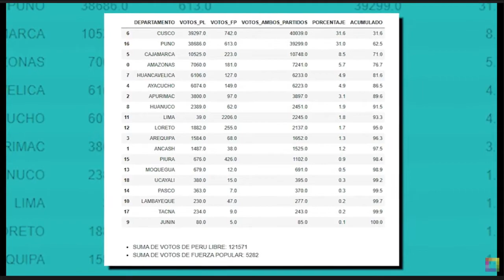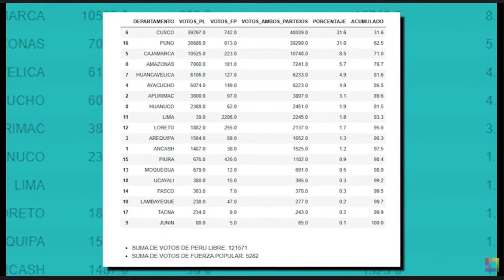Leiva presenta un avance de estudios de análisis estadísticos de los casos de actas de votación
Qué opinan…?  🤷
💎 Se valora tu tiempo ⌛, Gracias por sus comentarios...😄, Aquí  encontrarás VIDEOS CORTOS ORIGINALES de noticias, y así tenerlos como pruebas tv para argumentar tu opinión, debatir o analizar en familia,  tus  amistades y la comunidad, y así proponer alternativas de solución. ¡BIENVENIDO AL CANAL! 👍

Derechos de autor/Fuente: Milagros Leiva Entrevista  - willax
Conductora: Milagros Leiva Galvez
Título del video:
Milagros Leiva Entrevista -JUN17- 3/3 - ASÍ FUNCIONA EL MÁXIMO ÓRGANO DE JUSTICIA ELECTORAL | Willax

Fecha del video:
17  de junio. 2021